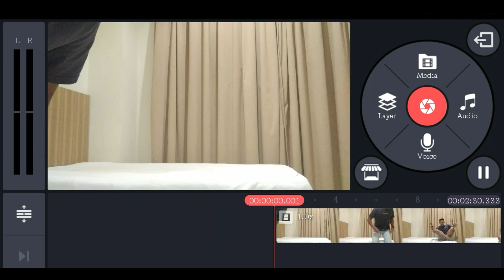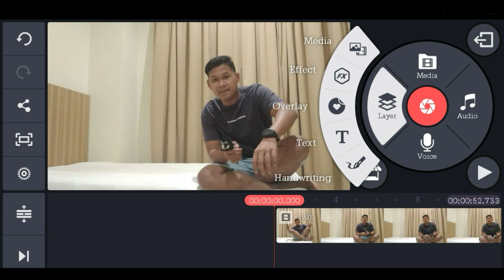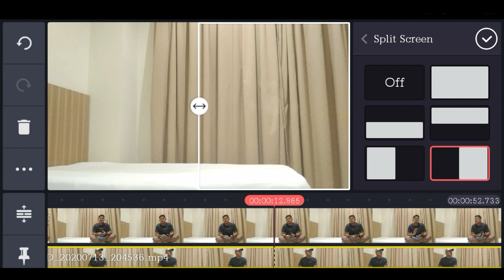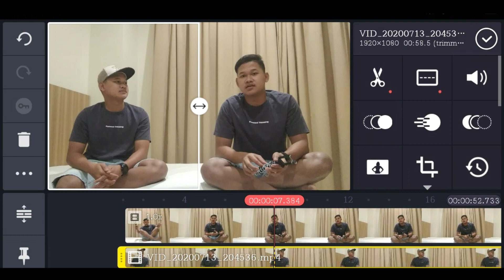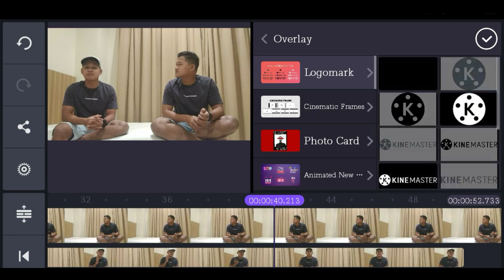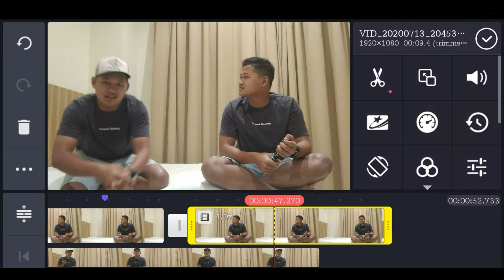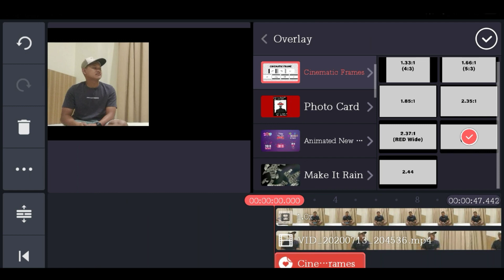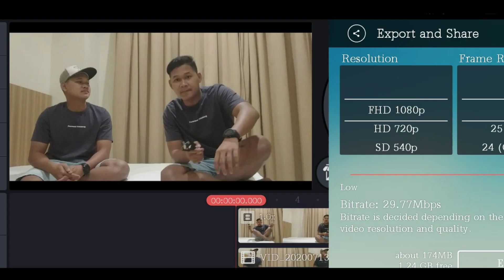Cara mudah edit video kembar di Kinemaster